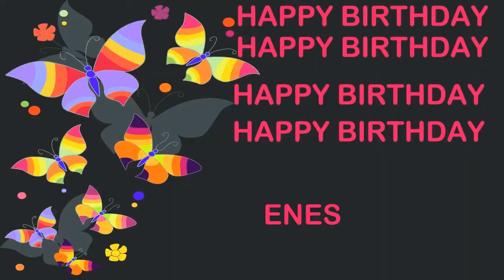Enes Birthday Postcards & Postales